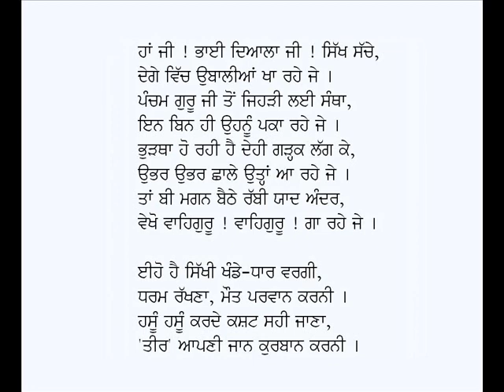Bhai Diala Ji-Vidhata Singh Teer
Punjabi Kavita: Bhai Diala Ji
Poet: Vidhata Singh Teer
Voice: Karamjit Singh Gathwala